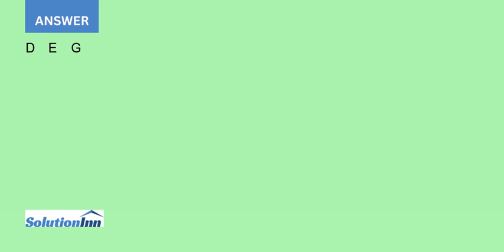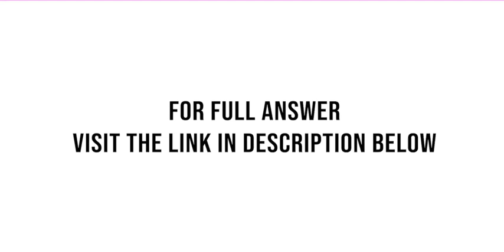a The new management is also considering an entirely new investment project which involves buildi...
a.The new management is also considering an entirely new investment project, which involves building a new factory in South Korea. The Korean subsidiary will require an initial investment of 157,474m South Korean Won (KRW). Jasmine can borrow money to ...